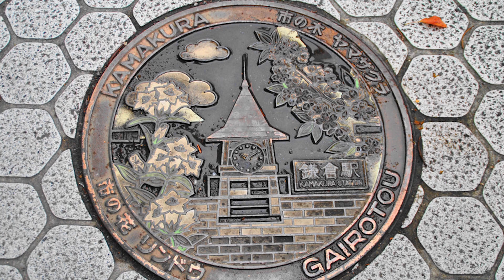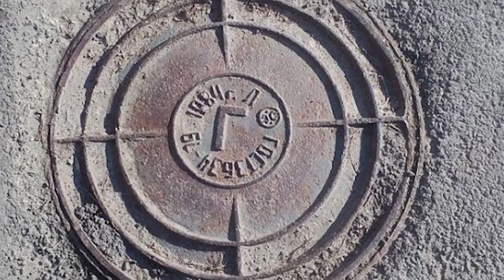Почему канализационные Люки Круглые?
В этом видео вы узнаете почему канализационные люки круглые, а не квадратные, треугольные и другой формы. А также на сколько выгоднее в производстве круглые люки, чем квадратные. Какая самая распространенная форма канализационного люка. И что обозначают на крышках люков странные зашифрованные буквы:
Буква «К» например  обозначает, что люк канализационный. За крышкой с надписью «ТС» скрываются тепловые сети, «ГТС» — это городские телефонные сети, "В" – значит водопровод, "Г" – это пожарные гидранты, а решетчатые люки с буквой "Д" – дождеприемники.

1. Поделитесь ссылкой на это видео со своими друзьями.